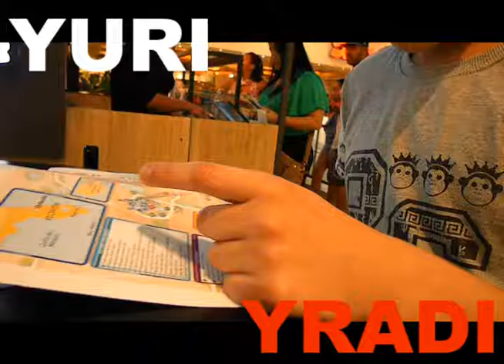Yuri Yradi no Shopping Vila Lobos